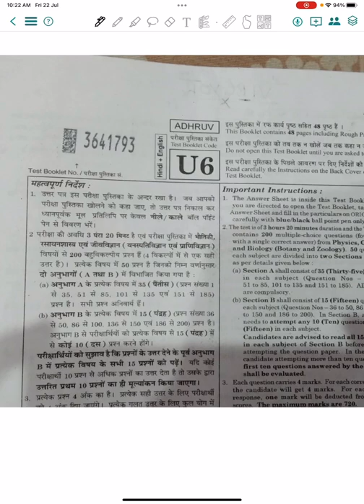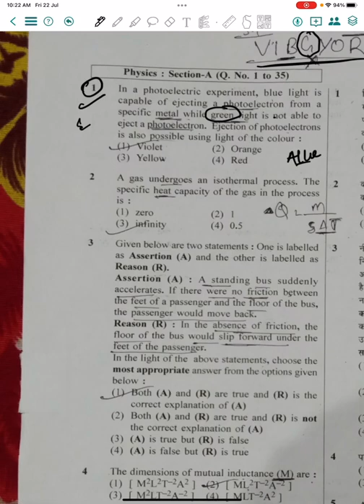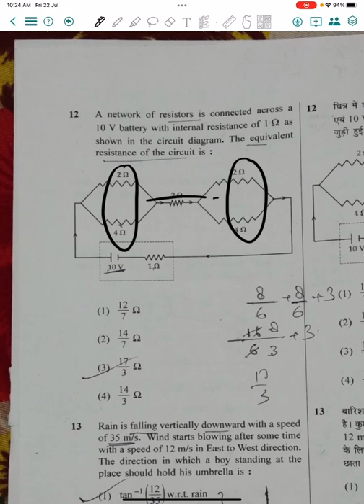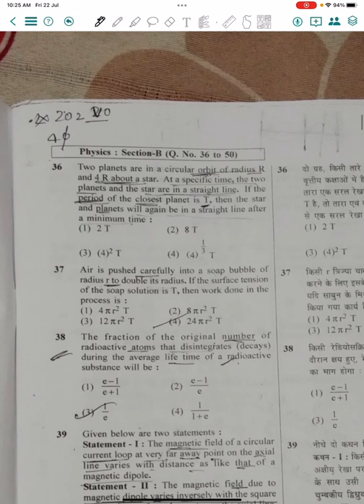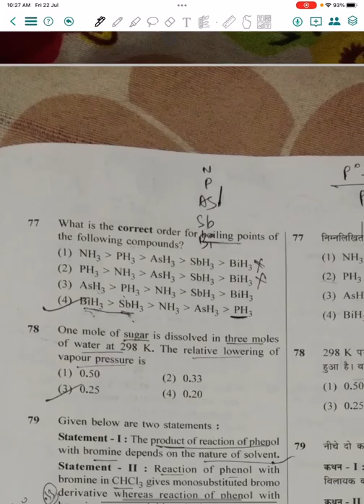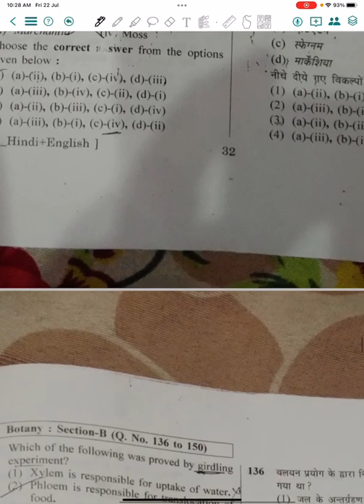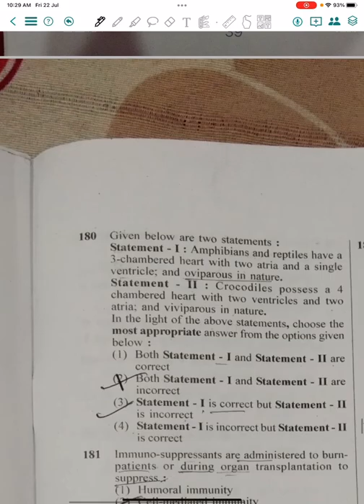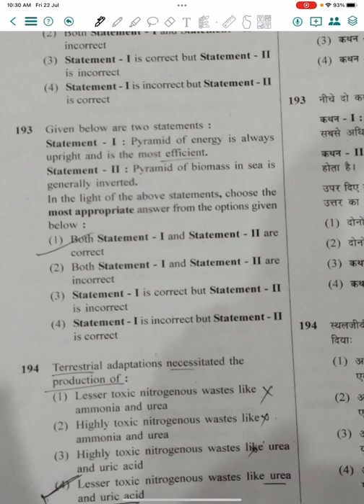Saudi arebia Neet 2022 paper review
Neet 2022
Neet 2022 Saudi Arabia paper
Best book for assertion reson
Neet UG
neet
Kotaite Rahul
Kota life
Kota coching
Kota Rajasthan